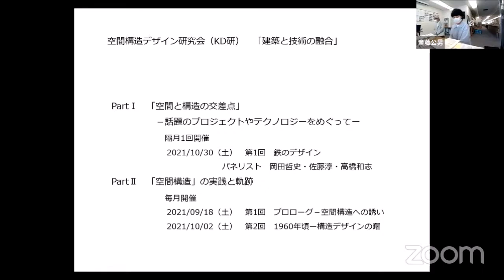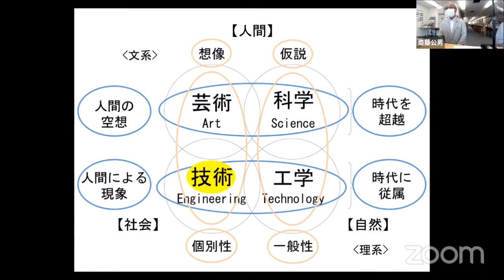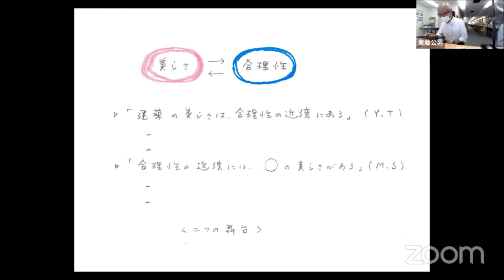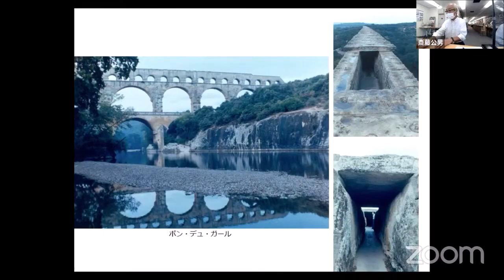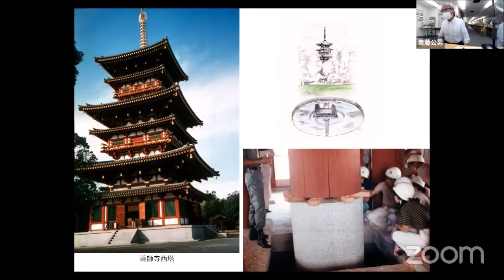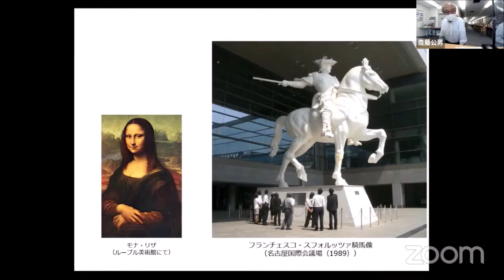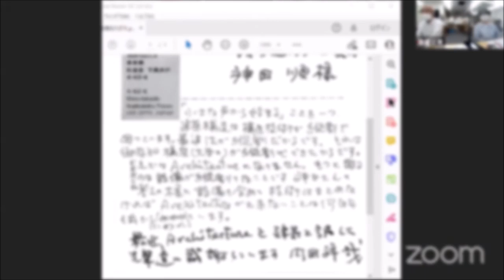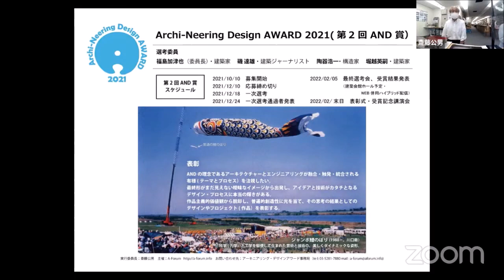空間 構造 デザイン研究会 Part II :「“空間構造”の軌跡」第1回プロローグ ―空間構造への誘い（斎藤公男）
Part I :「空間と構造の交差点」…話題のプロジェクトやテクノロジーをめぐって
★隔月１回
第1回　2021年10月30日（土）14：00～16：00
第2回　2021年12月04日（土）14：00～16：00
第3回　2022年01月29日（土）14：00～16：00
Part II :「“空間構造”の軌跡」…実践的挑戦と世界の潮流